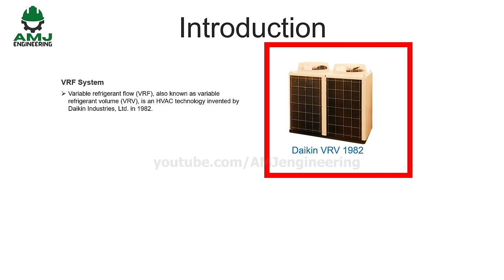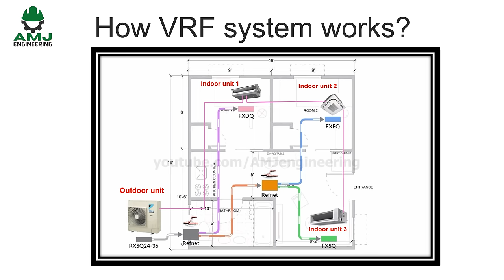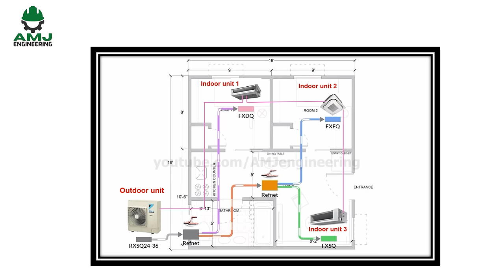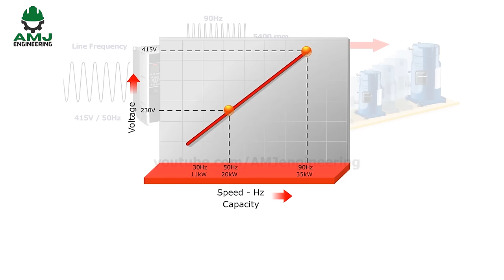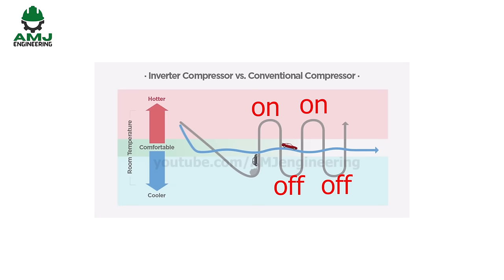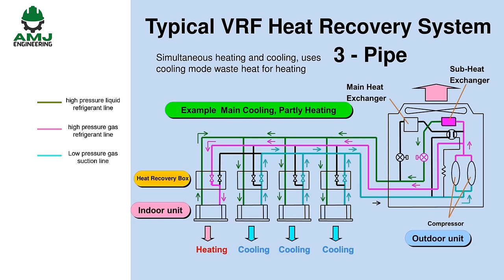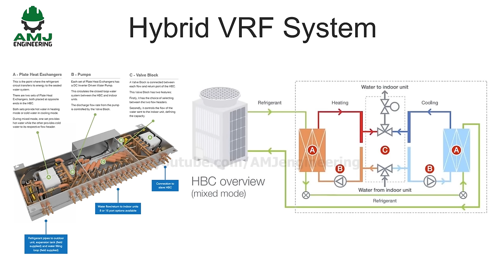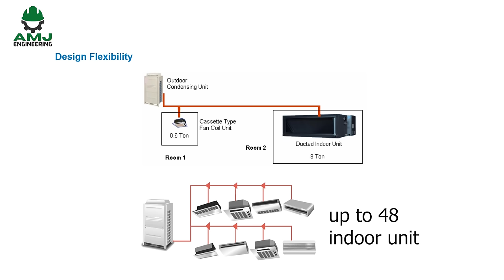VRF/VRV HVAC Systems | Working principle and benefits | HVAC 11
A crash course about this booming HVAC technology named as variable refrigerant volume VRV or variable refrigerant flow VRF. know how this system works, the different VRF system types and the advantages of VRF systems over conventional HVAC systems.

0:00 General Introduction
2:00 How VRF System Works
4:10 How Inverter Compressor Works
7:15 VRF System Types
9:00 Hybrid VRF System
10:30 Advantages of VRF System